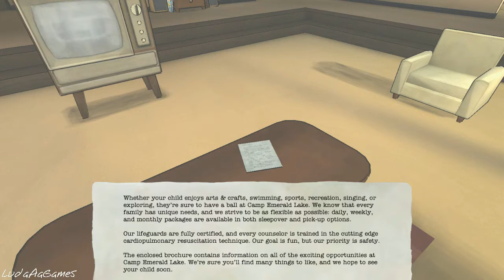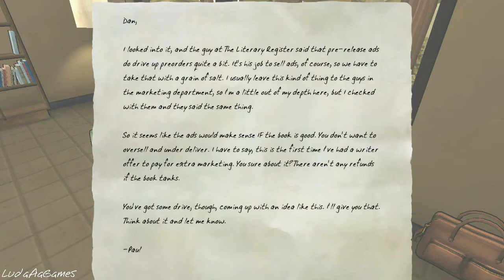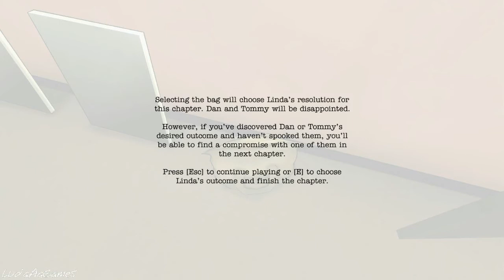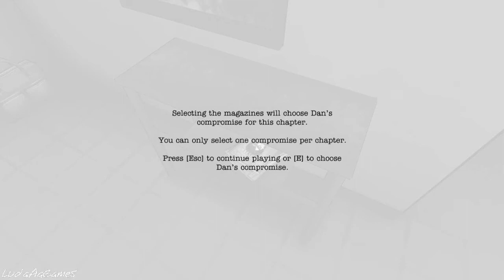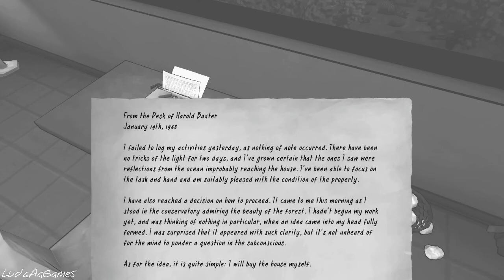The Novelist - 02 - The Inheritance [Chapter 2] (Playthrough/Walkthrough)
Read the family's thoughts. Explore their memories. Uncover their desires and intervene in their lives. But stay out of sight; you can't help the Kaplans if they know there's a ghost in the house. It's up to you to decide how Dan's career and family life will evolve, but choose carefully; there are no easy answers, and every choice has a cost.

Dan's relationships -- to his work, his wife, and his son -- react and shift in response to your choices. With a different sequence of events in every playthrough, The Novelist gives life to a unique experience each time you play.

The decisions you make will define the Kaplans' lives, but they may also tell you something about yourself.